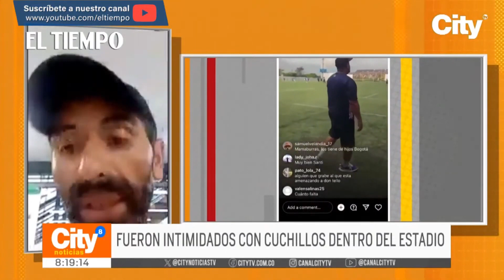El equipo de fútbol Maracaneiros fue víctima de robo y violencia en estadio de Barranquilla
El equipo de fútbol bogotano, Maracaneiros, fue víctima de la violencia y de un millonario hurto en Barranquilla. Durante el torneo nacional sub-17, la delegación capitalina fue atacada en el estadio. Les quitaron todas sus pertenencias. El juego terminó en batalla campal.